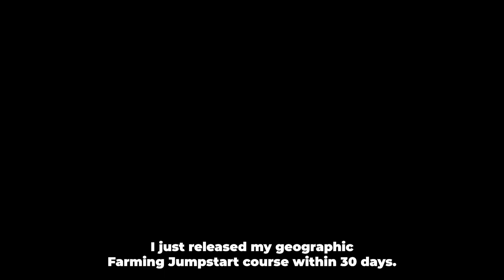Unlocking the Power of Geographic Farming | How Customer Feedback Transforms Marketing!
Join the free Mailer Bootcamp to send your first (or next!) 10X Mailer:

I help Real Estate Agents develop BRANDED content that will position them as the AREA EXPERT through proven strategies to rapidly grow their business and position them as the area expert that everyone wants to work with to buy and sell their home!

FREE CONTENT FOR YOU:
35+ Free Lead Generation Ideas for your Real Estate Business

175+ Video Ideas for your Business

Geographic Farming Sheet Cheat for Real Estate Agents

25 Examples of high converting Farming Mailers for Real Estate Agents

35 Social Media Post Ideas - Free Mini Content Calendar

AVAILABLE AS A PODCAST:
*Google Podcast:

My CRM - Keep your Contacts and Leads organized and build your database with an easy checklist for daily tasks:

Instant Access:
35+ Free Lead Generation Ideas for your Real Estate Business - Full version along with best tips and Hyper Local Strategies